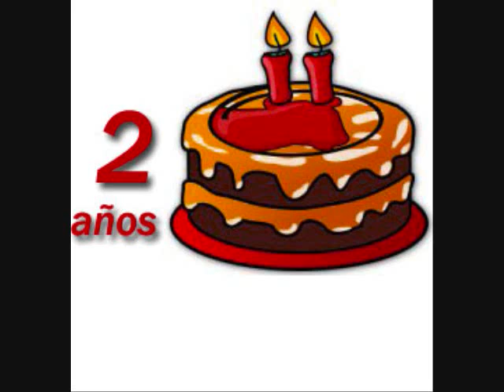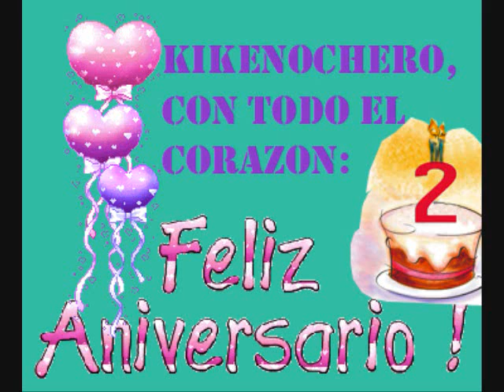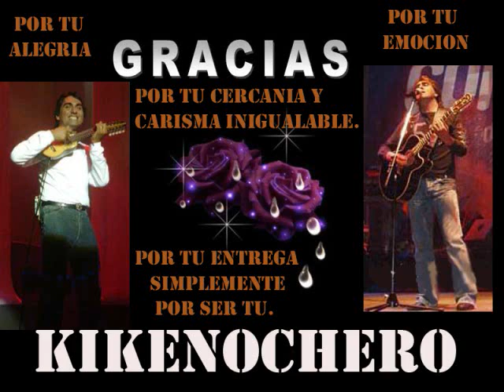KIKENOCHERO - SEGUNDO ANIVERSARIO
AL CELEBRAR NUESTRO SEGUNDO AÑO JUNTO A KIKE Y LOS NOCHEROS, COMPARTIMOS NUESTRA ALEGRIA CON ESTE VIDEO.